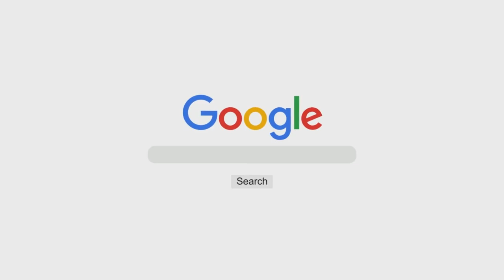Roze Mein Kin Cheezon Se Bachna Chahiye? | Shaykh Abu Zaid Zameer